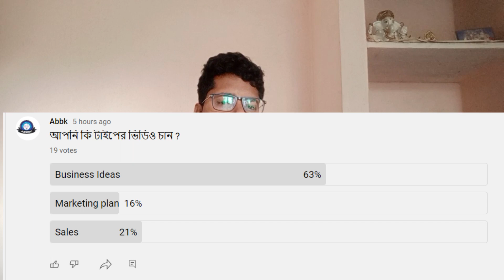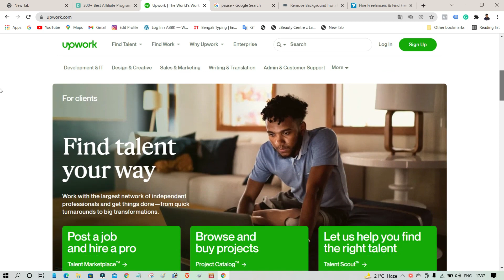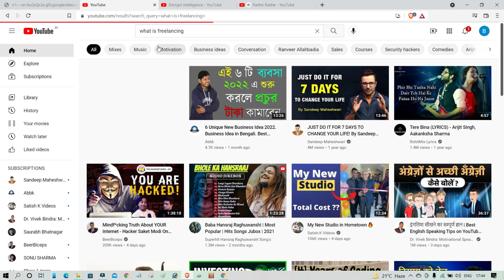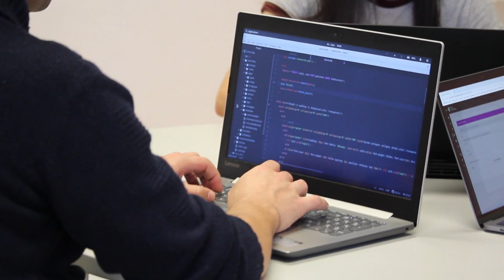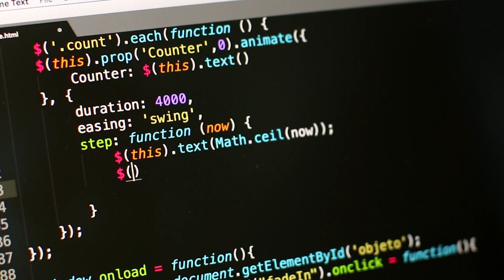online business ideas. online business Bangla. 6 unique business ideas in Bengali.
Title- online business ideas. online business Bangla. 6 unique business ideas in Bengali.
1. online business ideas
2. online business
3. unique business ideas
4.e-commerce business
5. online selling
6. online money
7.6 unique business ideas
8. online business from home
9. online business without investment
10. online business ideas from home
11. online selling business
12. best online business ideas
13. small online business ideas
14. online money income
15.eCommerce ideas
16. unique business ideas 2021
17. online hoarding business
18. online dropshipping business

Abbk# OnlineBusinessIdeas#BusinessIdeas